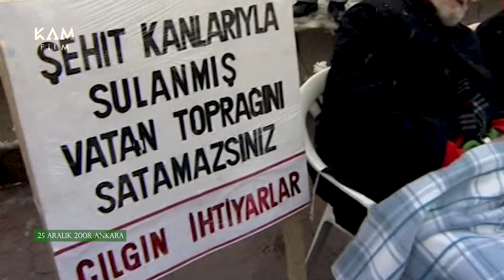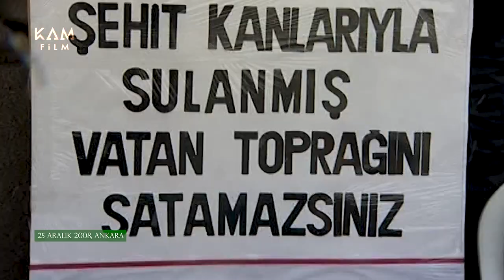HayrettinKaraca ile Muazzez İlmiye Çığ'ın Aşkı: Toprak, Vatan, İnsan...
Türkiye'nin "Toprak Dede"si Hayrettin Karaca ile ilk kez 13 Temmuz 2009'da Yalova'daki Karaca Arboretumu'nda tanıştık. Türkiye'nin ilk kadın Sümeroloğu Muazzez İlmiye Çığ'ın hayatı ekseninde, aslında Cumhuriyetin hedeflediği, bilim peşinde koşan insan modelini anlatan Son Sümer Kraliçesi belgeselinin çekimleri için gitmiştik. Yanımızda, değerli bilim adamları Prof. Dr. Kürşat Yıldız ve Prof. Dr. Şadi Yenen de vardı. Konu her ke kadar "Aşkım" dediği Muazzez İlmiye Çığ'dan açılsa da, "Ülkemize borcumuz var, ödemeliyiz" diye başladı söze...

Muazzez İlmiye Çığ ile tanışması, Tarık Minkâri ve Aydın Boysan'la sohbeti, Giderayak Programı'nın başlama öyküsü, TBMM önündeki tarihi eylemleri, Sümerler-Toprak ilişkisi, İnönü'nün Toprak Reformu'nu feodal beylerin nasıl engellediği ve daha nice konu...

İlgiyle izleyeceğinizi umuyoruz.

Işıklar içinde uyusun...